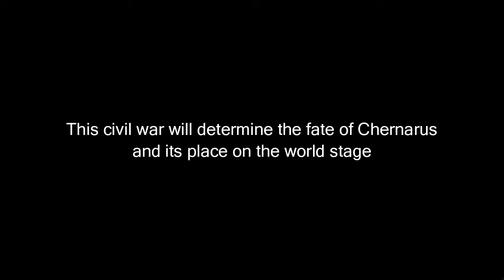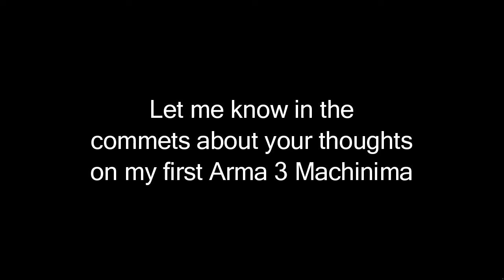Second Chernarussian Civil War (Arma 3 Machinima)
This is my first Arma 3 machinima and was inspired by RSUA's Arma 2 Chernarussian Revolution machinima and Tovarish Lew's Machinima

Video editing software used: Wondershare DemoCreator